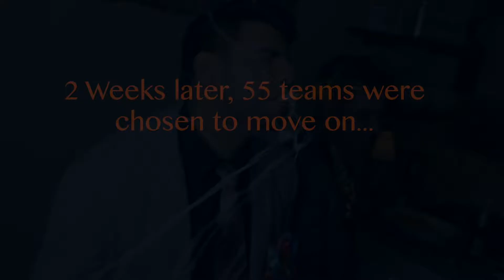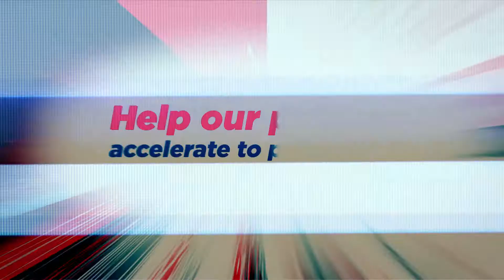Week 5 Hype It: Buddy Guys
Ours is a Cinderella/Ugly Duckling story.
So thankful to our fans who believed along with the COMEDYCOUP.
A Special thanks goes out to our local media outlets who have jumped on board and covered our project and our upcoming event.

StarFM98.3, Abbotsford News, Punjabi Patrika, Spice Radio, SouthAsianArts and The Peak FM.

Thanks to:
Adrianna Bryce Photography & Teen Daze